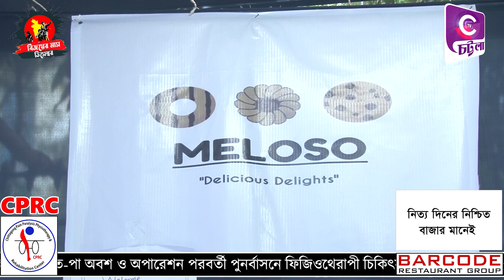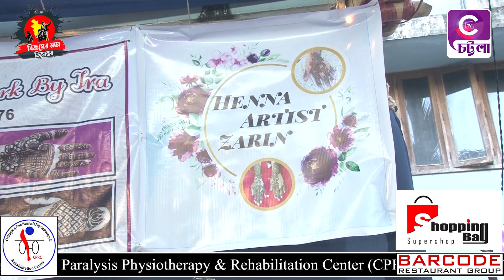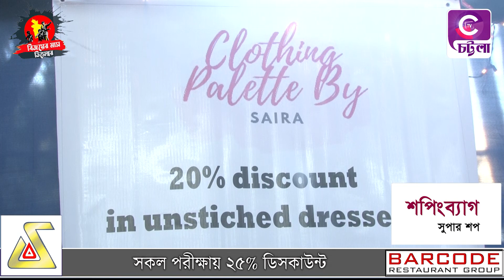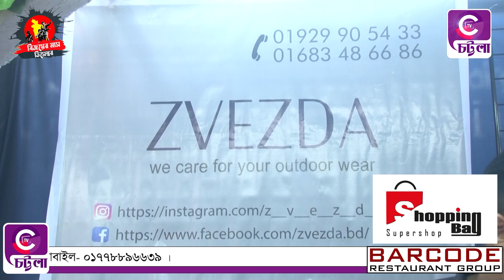মেহেদীবাগে চলছে Nanziba's Pretty Shops'র Winter Carnival-2021